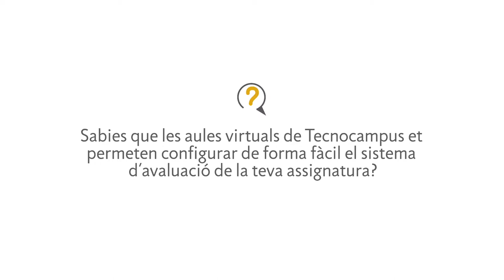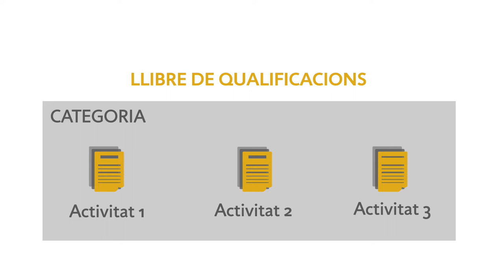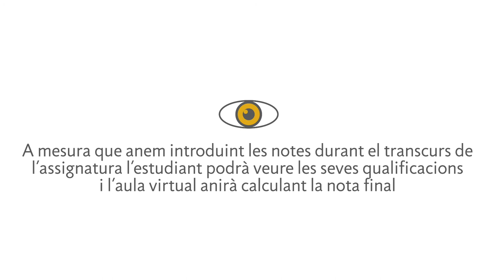Llibre de qualificacions